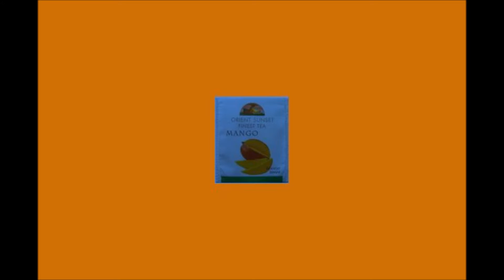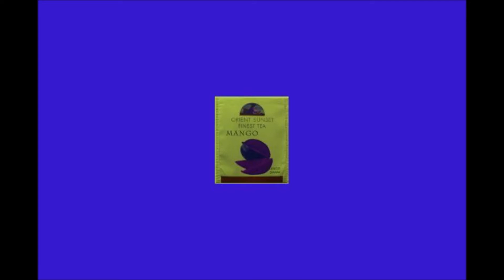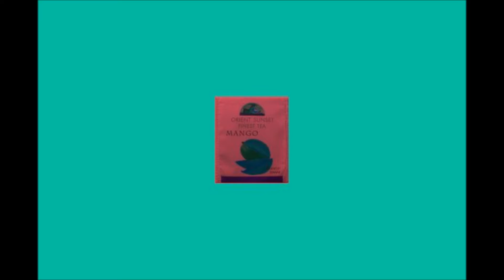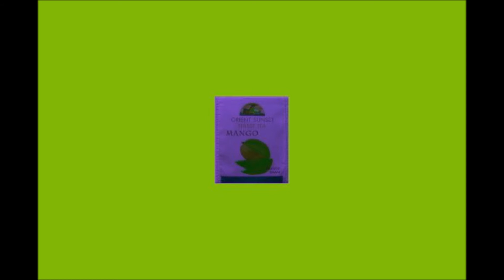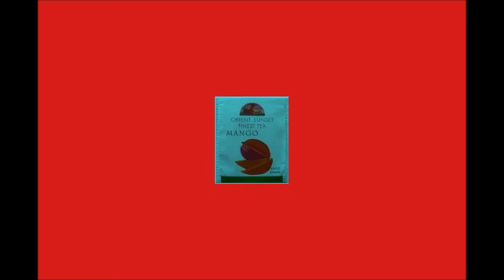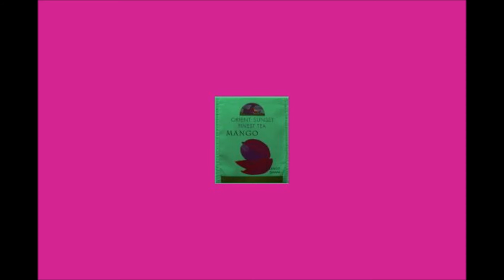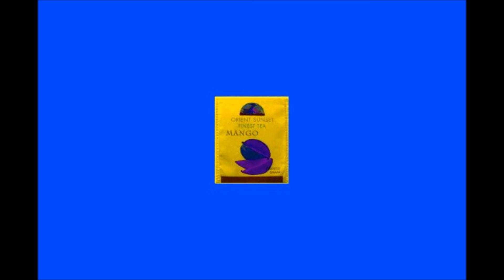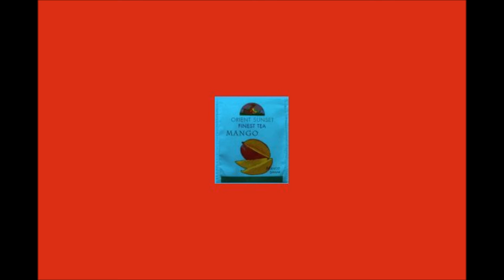orient sunset (thé vert mixtape #2)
presenting now to you: orient sunset mixtape

00:00 - jim
02:17 - je pense que visuellement
05:31 - offre
08:41 - les grenier (loft)
12:15 - phaeton
14:12 - beuys
15:55 - antireflet
18:36 - sur on bonne voie
21:25 - orient sunset (outro)

dedicated to alain badiou, sex and lukas

if you enjoy, listen in sunset or naked and of course only with friends! spiced tea brewn at 100°, best served with sweets after 16:00 pm on balkonies, at the water, at the window, under a tree, in half lit-to dark bedrooms.